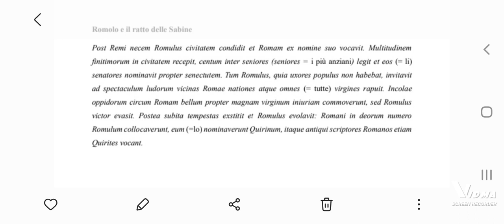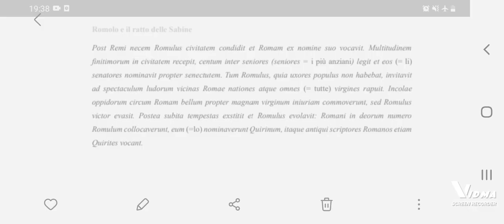LATINO - Analisi e traduzione della versione "Romolo e il ratto delle Sabine" (I liceo)